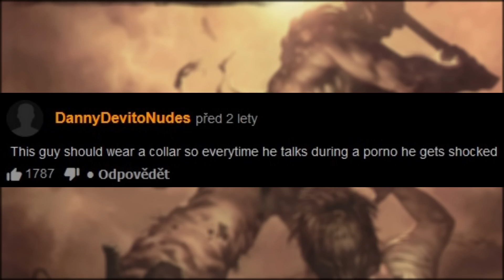Hory mají oči VS. Pach krve